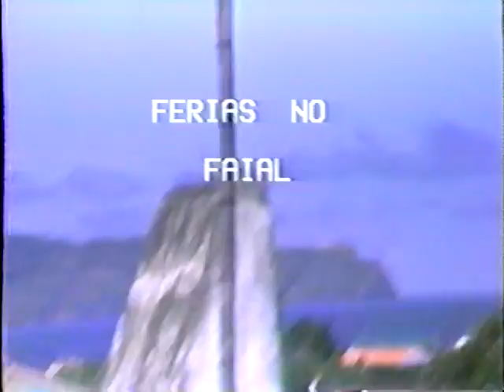ESPALAMACA 1984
VIAGEM AO FAIAL NA ESPALAMACA 1984